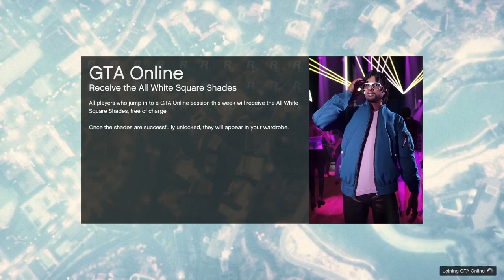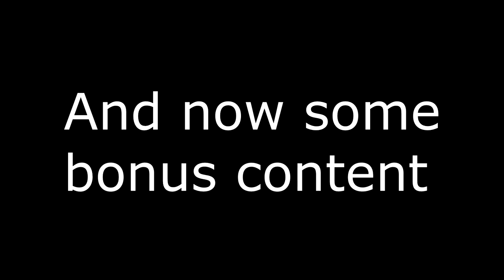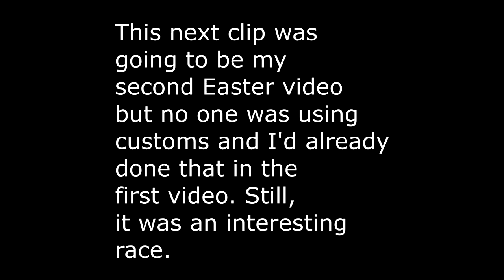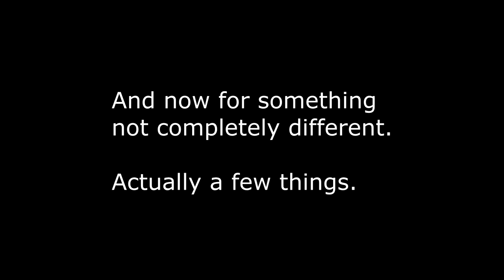Glitched Value In the Bunker! Plus Bonus Content! Let's Play GTA5 Online!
In this one, I documented a glitch with the value displayed in the bunker that has been consistent for some weeks now.

I then threw in some of my usual bonus content, including my first try at my 2nd Easter racing video, which was turning into another "No customs" set of races so I stopped. (That was the theme of my 1st attempt at Easter Races.) Still, I got one compelling race out of it I think.

Enjoy. (And Happy Easter!)

Game Play Dates: April 1, 2, 2022